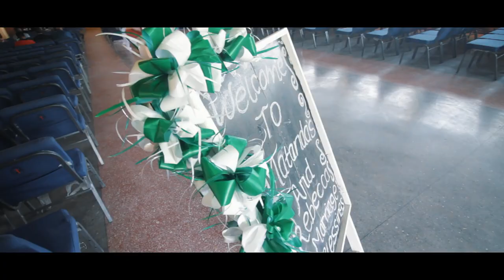Best Wedding | Francis + Rabecca (Official Trailer) 2021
Zambian Brides 2021. Best Wedding trailer Francis and Rabecca shot @BSMDocumentaries Directed by 'CWB'